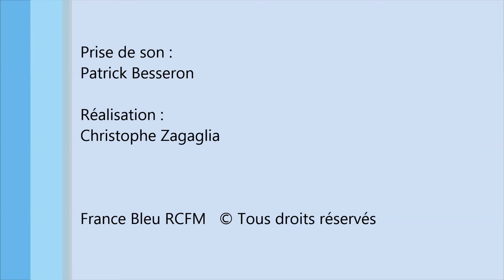Clip RCFM In'Cantu Marina Lucci